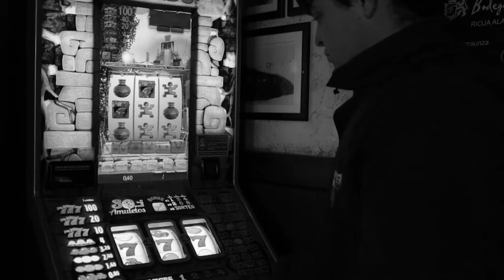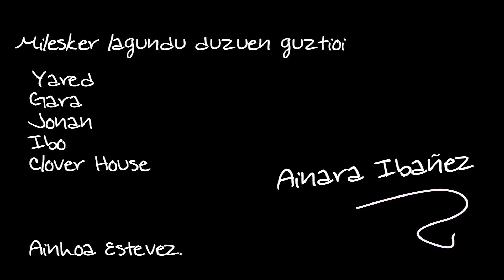Comiéndote a besos cover Ainara Ibáñez - Alumnos Sonograf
La alumna Ainhoa Estevez de la Escuela Superior de Imagen y Sonido Sonograf realiza el videoclip Comiéndote a Besos cover de Ainara Ibáñez.